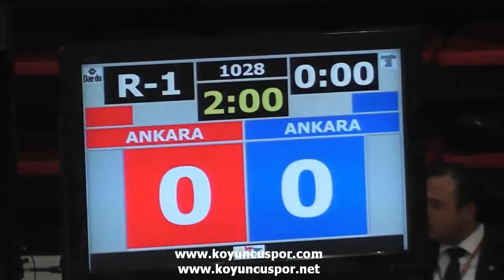73kg Final_ Zeynep Inci Sonmez vs F. Asena Aydin (2012 Turkish Senyor Taekwondo Championships)